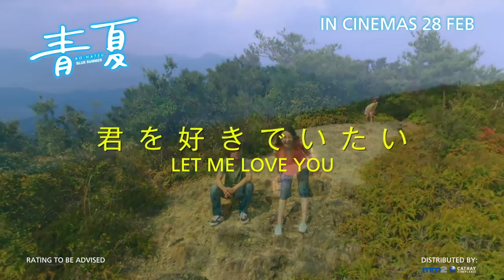Blue Summer (Ao-Natsu) Trailer - Japanese Romance movie, Wakana Aoi, Hayato Sano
In Cinemas 28 Feb!

Based on manga series "Ao-Natsu" by Atsuko Nanba, High school girl Rio moves from Tokyo to the countryside for the summer. There, Rio meets handsome high school student Ginzo and the two fall in love. But their love story must come to an end when Rio moves back home to Tokyo at the end of summer.